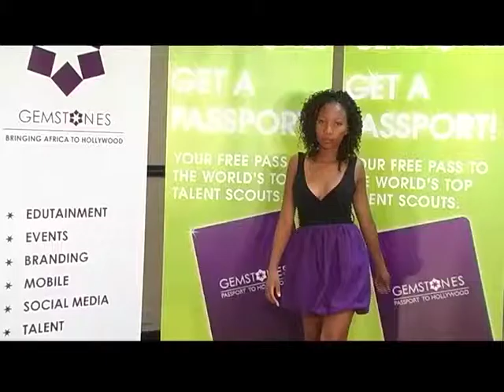Bonolo Raowang - Model 2F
Gemstones National Auditions Tour

Watch Gemstones every Saturday at 18h30 on BTV. Voting will end after episode 10. Until then, in order to give talented hopefuls in other parts of the country a chance to be seen, limited auditions for new contestants who haven't been to the auditions and are signing up for a Gemstones Passport will be held at President Hotel and other parts of Botswana as part of giving opportunity to those who have been unable to make it to our Open Calls due to school commitments or residing in distant cities like Francistown.

March 10: Gaborone
March 16: Moshupa
March 17: Jwaneng
March 18: Kanye
March 19: Lobatse
March 23 -- 24: Francistown
March 25: Selibe Phikwe
March 26: Palapye
March 30 -- April 01: Gaborone

Invite Gemstones To Host Auditions In Your Town Or School

Once again, we are giving talented Batswana opportunity to decide which places we visit by allowing people to invite Gemstones to their schools, towns, work places, homes, shops, etc.

Make sure you get permission from your school headmaster, boss, shop owner, etc...

Vote For Your Favourites!

We are also giving you, the opportunity to decide who deserves the once in a lifetime opportunity to go to New York as the Next Gemstone...your vote counts!

This is one of the contestants hoping to become the next Gemstone. If you like this audition and you want to vote for this Hollywood hopeful, vote by pressing 'Like', or making this video a 'Favorite' or clicking 'Share' to share this video with your friends. 'Views,' 'Likes,' 'Shares,' etc, will all be used to determine the 'People's favourites' to invite to bootcamp. Also leave comments for the contestants to give them tips on how or where to polish their performances...Results will only be released after the auditions phase has ended. Please keep your comments clean and avoid being nasty to the contestants!